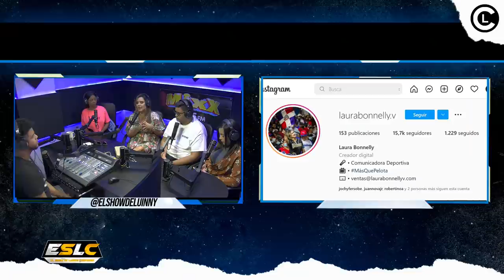LAURA BONELLY ROMPE EL SILENCIO SOBRE SU RELACIÓN CON EL DOTOL NASTRA (ES MUY LENTO CON LAS MUJERES)